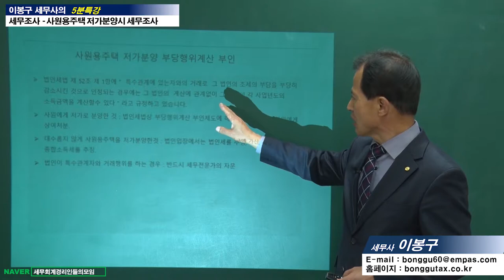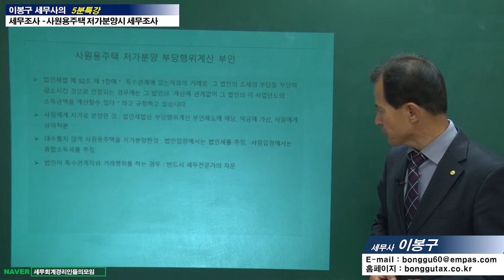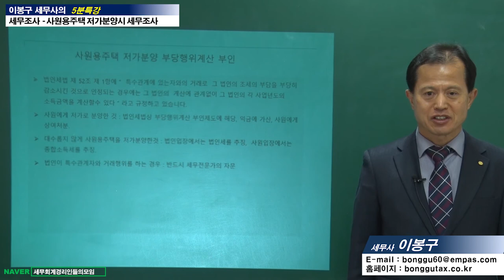#15 [세무조사 5분특강] 사원용주택을 저가분양해도 세무조사 받나요? [이봉구 세무사의 5분특강]